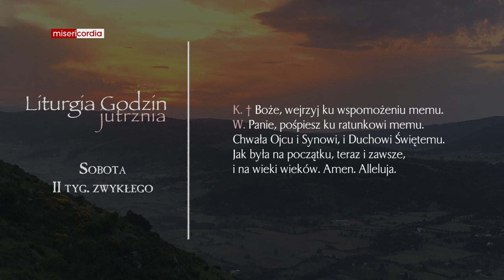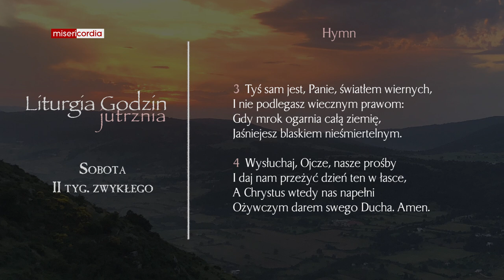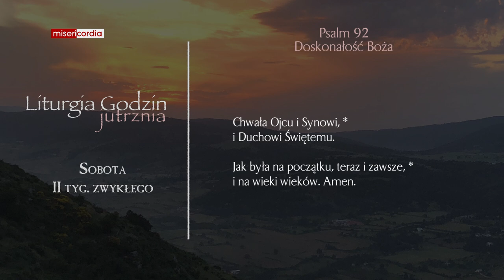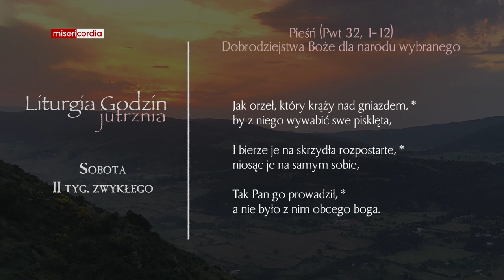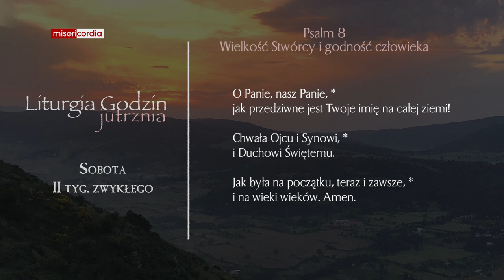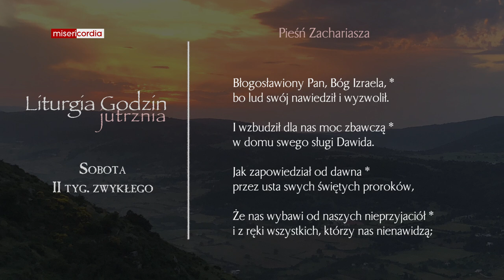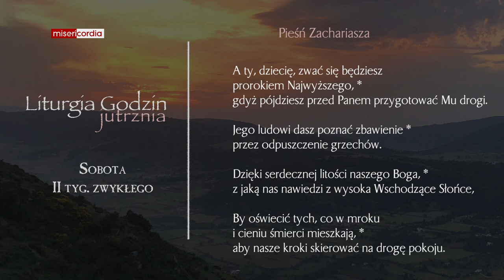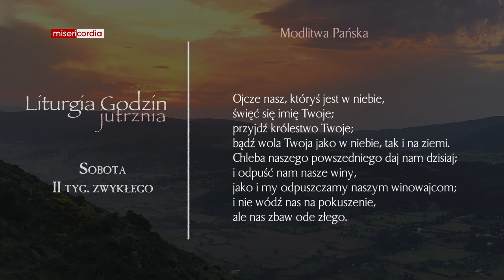Liturgia Godzin | Jutrznia | Sobota, II tyg. zwykłego